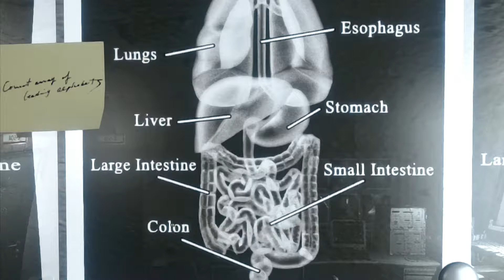Resident Evil HD Remaster | Let's Play (Chris Redfield) Parte 14 Final En Español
Resident Evil HD Remastered Para PS3, PS4, XBOX ONE, XBOX 360 Y PC, Gameplay El Juego Es Recomendado Para Los Amantes De Los Resident Evil, subido en 2016...